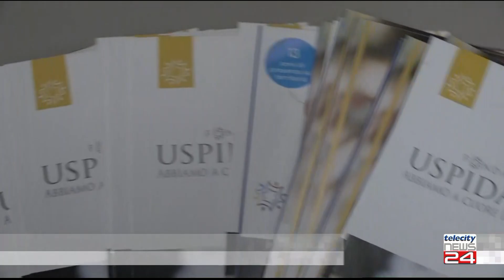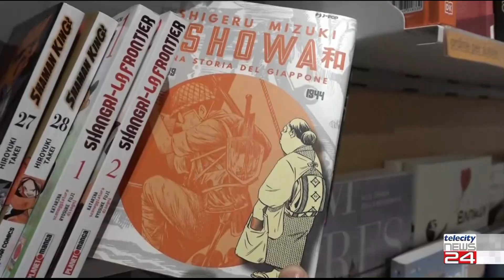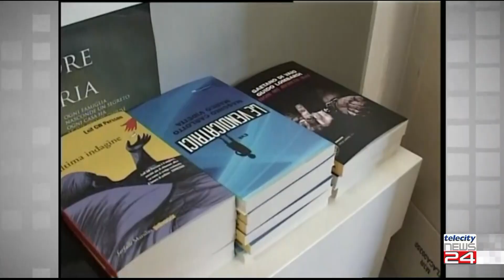11/11/24 - Plus premio di letteratura: la Fondazione Uspidalet a Bookcity Milano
11/11/24 - Plus premio di letteratura: la Fondazione Uspidalet a Bookcity Milano